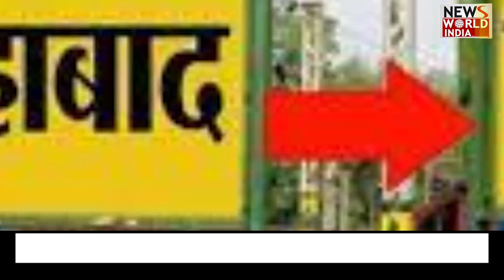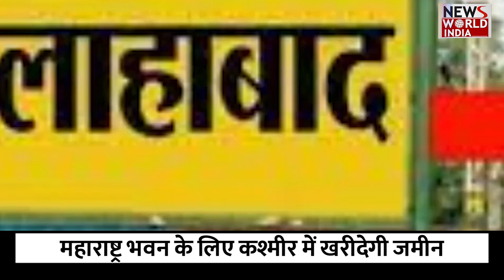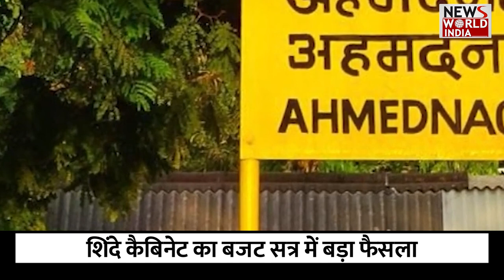Maharashtra भवन के लिए Kashmir में खरीदेगी जमीन | Ahmadnagar | Aahilya Nagar | Mumbai | BJP